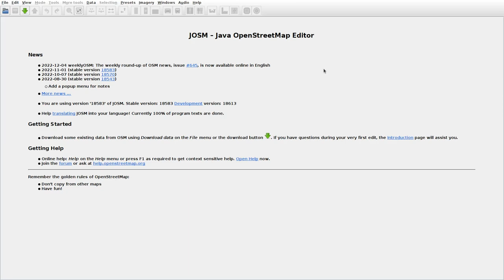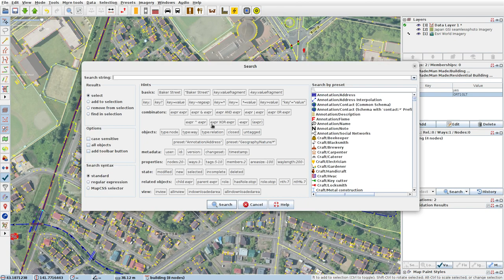JOSMrec1353 2022 12 13